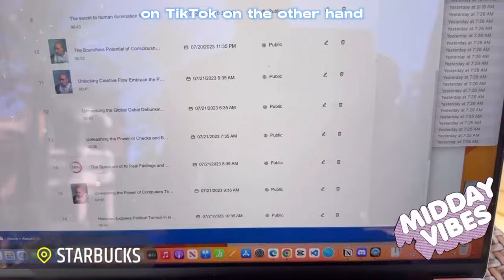Building STil: Sexy Like the Mazda Building (Jul '23) | e50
The big Five-Oh

- jl0gank